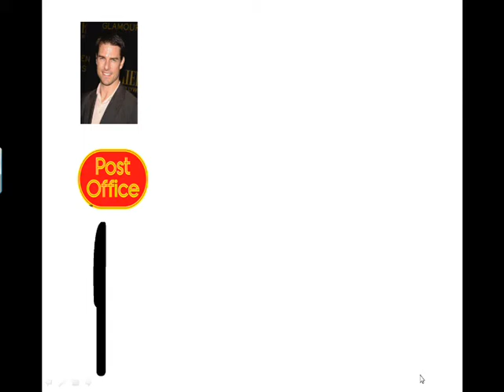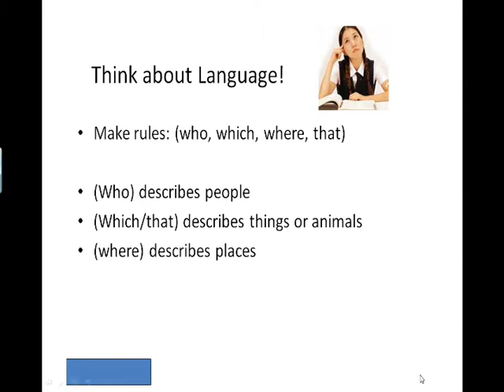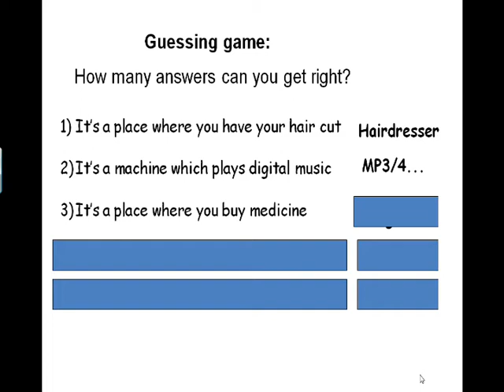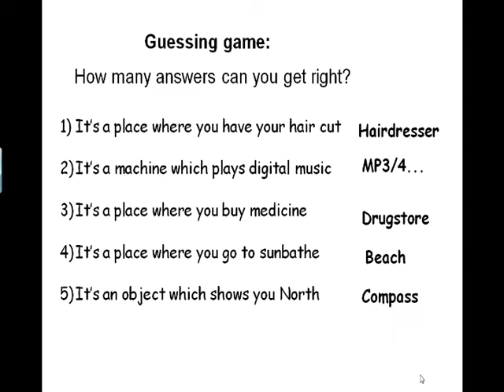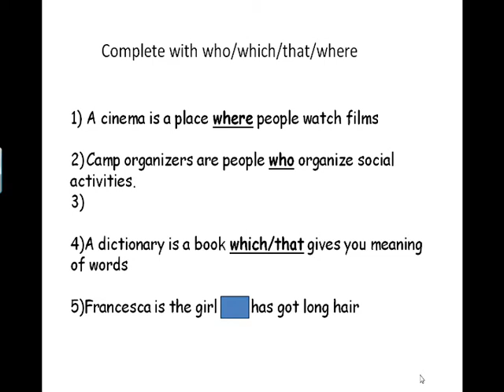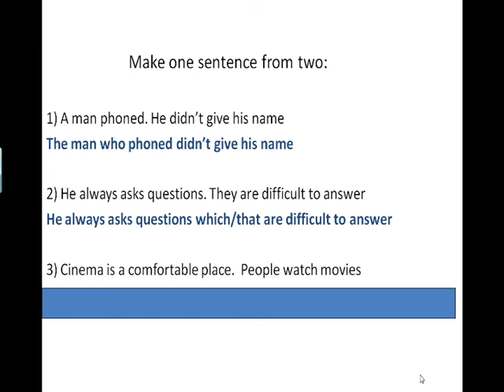The English Channel - Relative Clauses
Amy and Tom offer you a chance to practice relative clauses